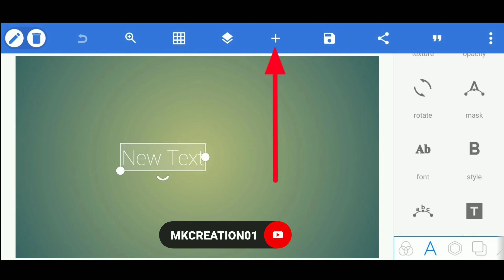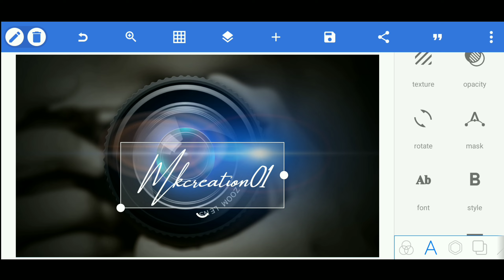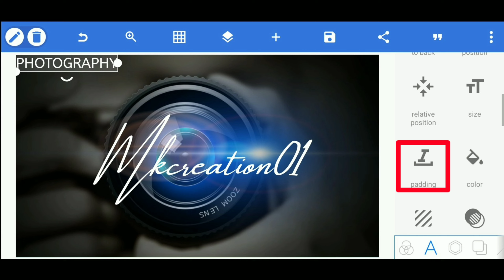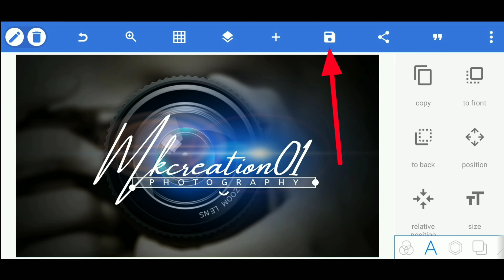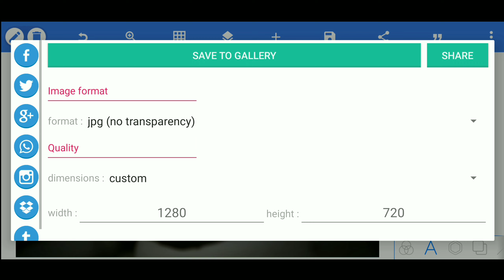How To Make Photo Editing Logo || अपने मोबाइल से अपना logo बनाये || PixelLab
✅ Download Apps ⤵️

📌 ✅ Our Best Editing Tutorial ⤵️

✅ Your Query ✅
1) signature logo kaise banaye
2) signature logo
3) signature logo picsart
4) signature logo kaise banaen
5) signature logo editing
6) signature logo font download
7) signature logo design
8) signature logo pixellab
9) photo editing
10) lightroom photo editing
11) picsart photo editing
12) autudesk sketchbook photo editing
13) Snapseed photo editing
14) toolwiz photo editing
15) Signature Photography Logo
16) Logo Design Process
17) How to edit a logo
18) logo design picsart
19) logo design using custom font
20) photography logo design
21) signature logo design
22) logo design for beginners
23) logo design tutorial

______tags______